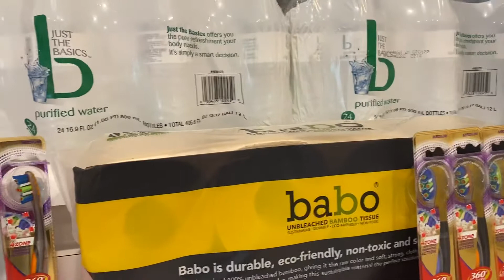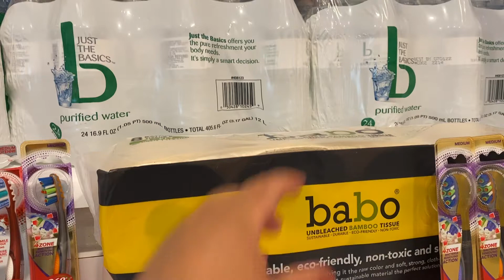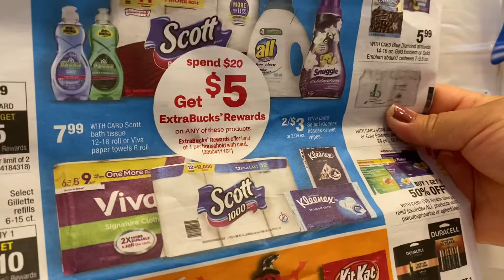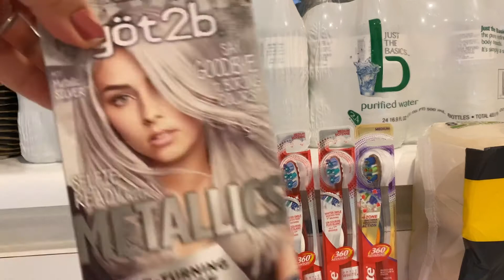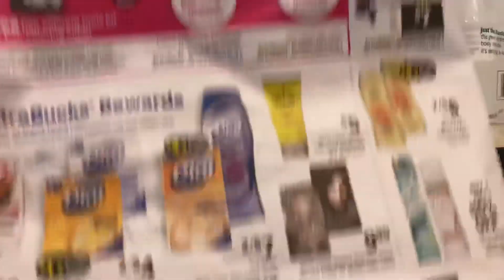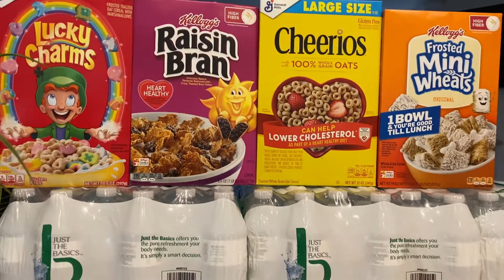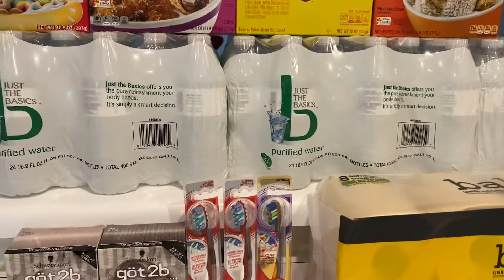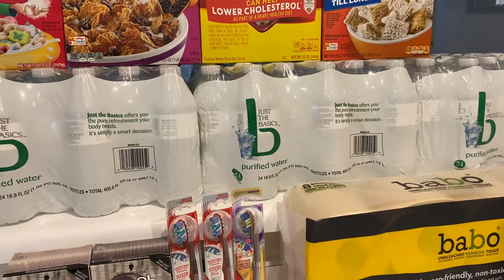Mi compra en CVS🛍😮🛒🛍😮🛒10/4/20